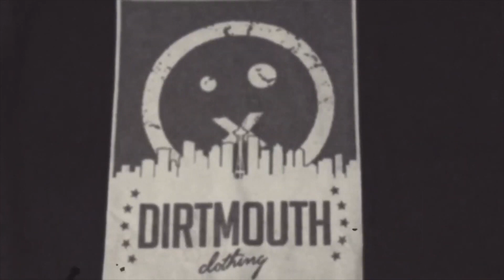F.L.O. vs HERETIC | East Oakland, CA vs Olympia, Wa | NorthWestManiaX5